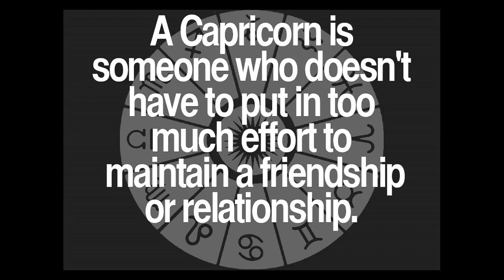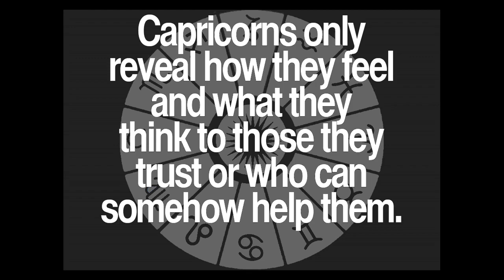Daily Capricorn Quotes Collection 57